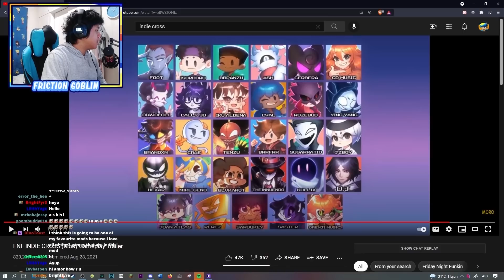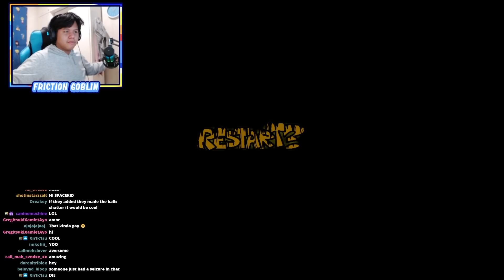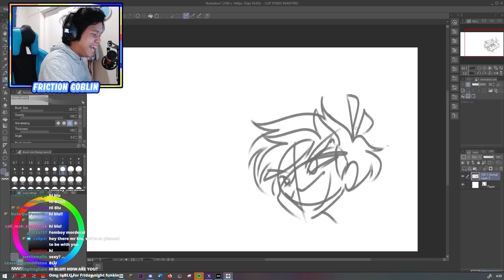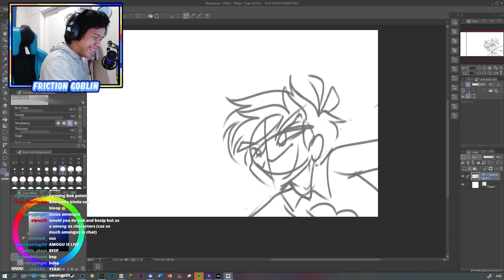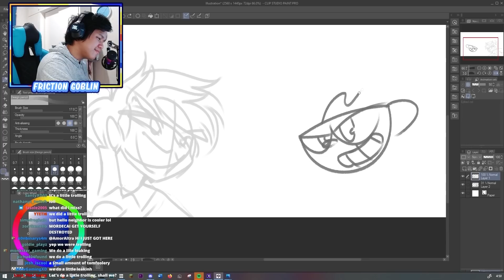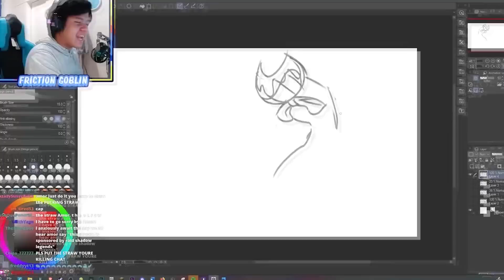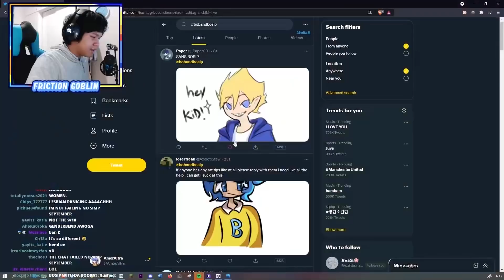VS CUPHEAD, SANS AND BENDY!!! | Friday Night Funkin' Indie Cross (Exclusive Early Access)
In today's video, I got early access to a Friday Night Funkin mod where I play against the popular indie games icons such as Sans from Undertale, Cuphead, and Bendy from Bendy and the Ink Machine. Its so EPIC and POGGERS :O

Video edited by Bluskys!

Check Moro and BrightFyre!